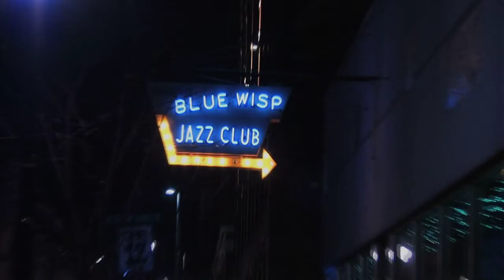BBG & Company playing "Blue & Green".mov